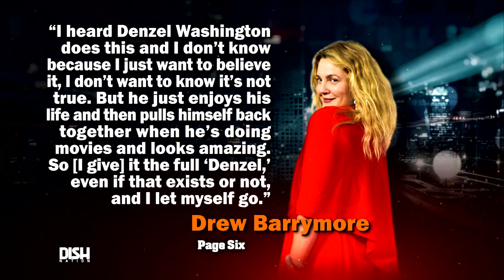DENZEL WASHINGTON IS DREW BARRYMORE'S FITSPIRATION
When it's time for Santa Clarita Diet, Drew Barrymore turns to the Denzel Washington Diet.

Drew Barrymore explained to James Corden how her weight fluctuates depending on whether or not she's filming her hit Netflix sh0w.

“When I’m doing the show, I’m a vegan and I barely eat anything, and I work out every day, and it’s so healthy. It gets to be euphoric, and then it’s like food poisoning, you feel like you’ll never eat again, and then before you know it, you’re pigging out with the feed bag strapped to your face. I’m a foodie, and love food and I travel the world for food, so I get heavy again between the show.”

However, she's quick to point out the brains behind this operation were actually Denzel's.

"I heard Denzel Washington does this and I don’t know because I just want to believe it, I don’t want to know it’s not true. But he just enjoys his life and then pulls himself back together when he’s doing movies and looks amazing. So I’m giving it the full ‘Denzel,’ even if that exists or not, and I let myself go.”

Find out if the Dish Nation hosts do something similar!